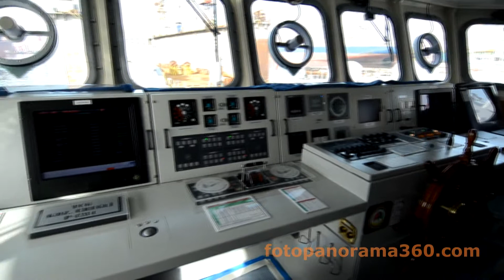Dearsan Tuzla Tersanesi